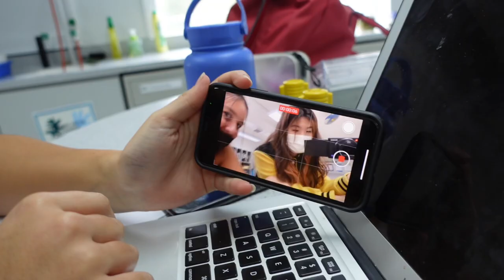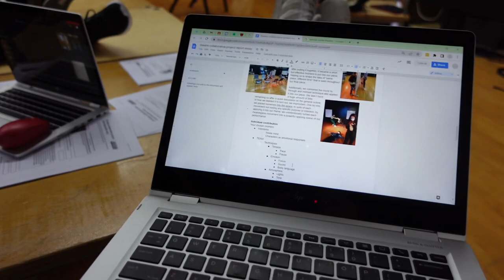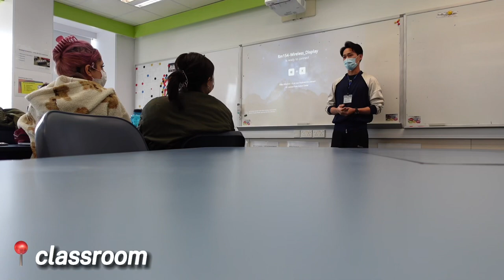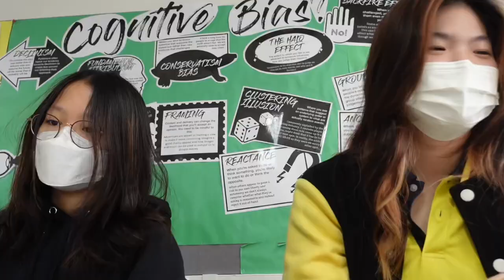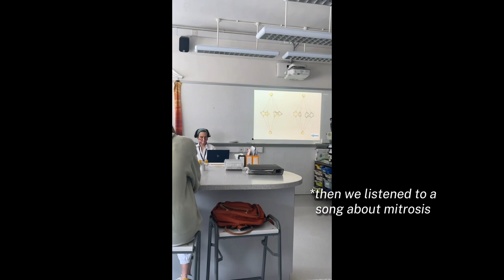COME WITH ME TO SCHOOL // 📍 hong kong IB international school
heyy! hope you guys enjoyed coming with me to school !!